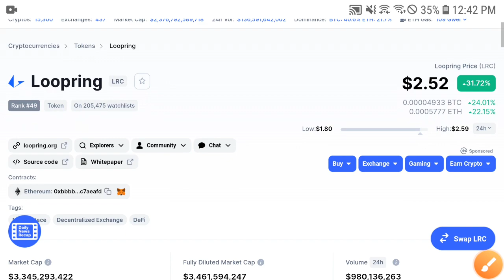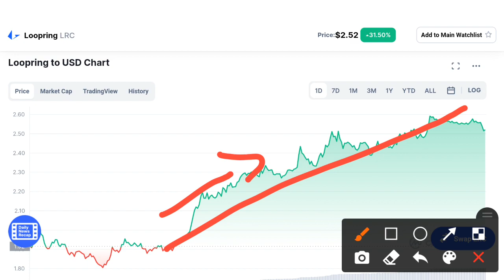Loopring its Super Pump! ||Loopring LRC Price Prediction & Technical Analysis! LRC News Today